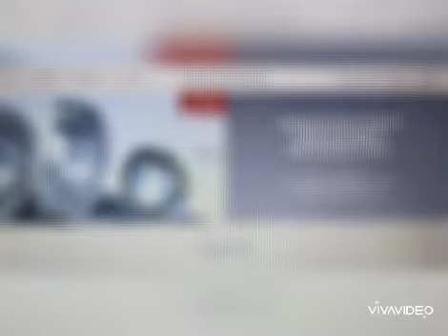Quick release coupling, quick connect coupling, flat face qrc coupling , qrc coupling , dealers